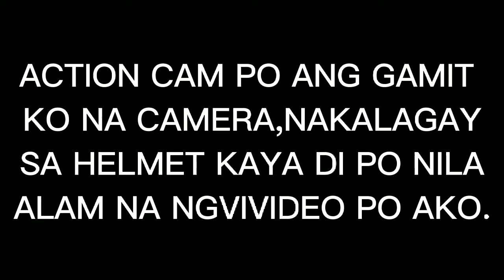2nd Life, Handa rin silang tumulong sa nangangailangan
Piso para sa mga nangangailangan
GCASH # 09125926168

Dios Mabalos po